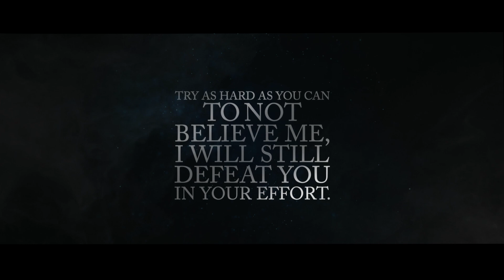MARIANA TRENCH | MYTHS & FACTS | MALAYALAM | DARKMODE ©BeyporeSultan Vlog 158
*Vlog Details* 🎈🎈
Vlog: MARIANA TRENCH | EXPLAINED MALAYALAM
Location : BEYPORE
Shot Date : 21 JAN 2021
Concept : SCIENCE TALK
Support : BEYPORESULTAN | GOOGLE
*Socially Yours* 🎈🎈
*Credits*  🎈🎈
*Gears Used*  🎈🎈
Shot In : Canon 200D (18-55/55-250/10-18) | Nokia5
Microphone : Boya By-M1 | RODE MicPro Shotgun
Tripod(s): Amazon Basics | Joby Gorillapod 3K | SIMPEX
Machine : MacBook Pro